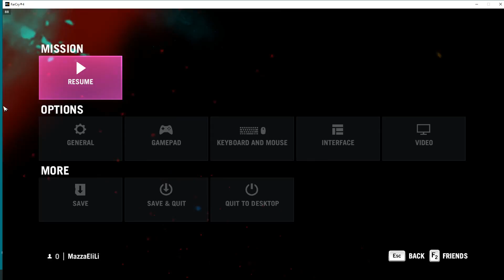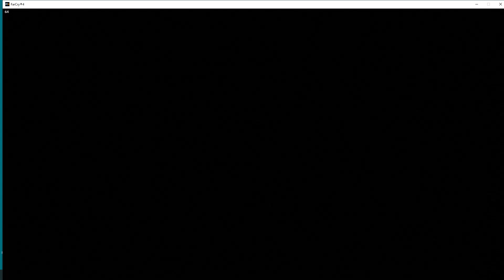FARCRY4HARD 2022 02 23 18 59 05 15 PP117 & 118/BELL TOWER LIBERATED 15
KYRAT: NORTH-EAST
Ajay sets out from SHIKHARPUR to search for Loot etc., & reaches an unliberated Bell Tower from which PROPAGANDA POSTER 117 & 118/150 are removed. Ajay Loots before reaching the top of the tower. BELL TOWER LIBERATED 15/17. Ajay returns to KEO PRADHANA MINE.